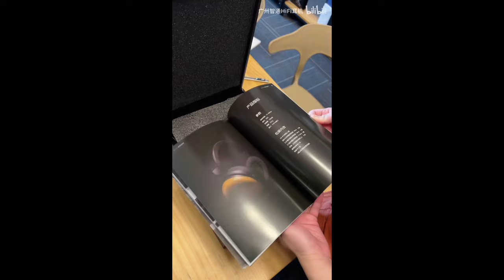HIFIMAN HE-R10 New Unboxing - Hi-Fi Planar Headphones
Specs
Frequency Response: 10-60kHz
Impedance: 300
Sensitivity: 100dB
Weight: 460g
Socket: 3.5mm, XLR Balanced, 6.35 mm